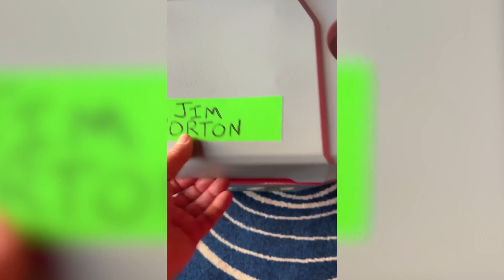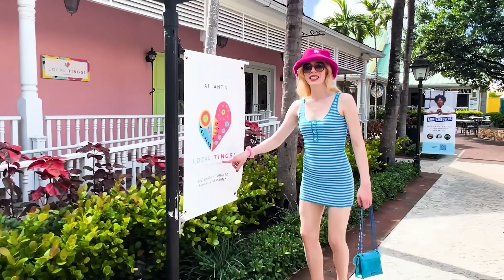THE BERT CRUISE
The Fully Loaded Tour Cruise. Bert and LeeAnn Kreisher invited us. This was our first cruise, we spent a day in Miami, a day in Bahamas and 4 days on the ship. A delightful weekend.